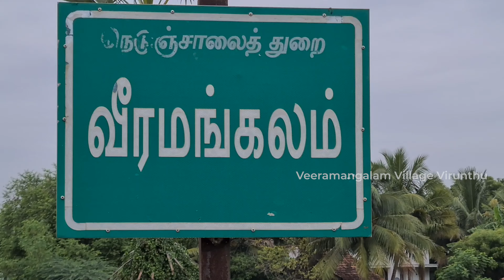Gold Coin Veg | தங்க நாணயம் வெஜி | டிரிபில் வீ சேனலின் ஸ்பெஷல் ஸ்நாக்ஸ் விருந்து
வணக்கம் உறவுகளே !!! உங்கள் வீரமங்களம் வில்லேஜ் விருந்து சேனலில் இன்றைய விருந்தில் பெரும்பான்மையான நட்சத்திர உணவகங்களில் மாலைநேரங்களில் புதுமையான உணவுபாண்டங்கள் பார்த்தும் ருசித்தும் இருப்போம் அப்படி நட்சத்திர உணவகங்களில் மட்டும் கிடைக்ககூடிய கோல்டுகாயின் வெஷ் எனும் புதுமையான ஸ்நாக்ஸை மிக எளிமையாக தயார் செய்யும் செய்முறையை உங்கள் கண்களுக்கும் நாவுக்கும் விருந்து படைக்கும் விதமாக இங்கு பதிவிட்டு உள்ளோம். இதை பார்த்தும் சமைத்தும் தாங்கள் அனைவரும் பயன்பெற வேண்டுகிறோம். எங்களின் இப்பயணம் மென்மேலும் வெற்றி அடைய எல்லாம் வல்ல இறைவனை பிரார்த்திக்கின்றோம்...